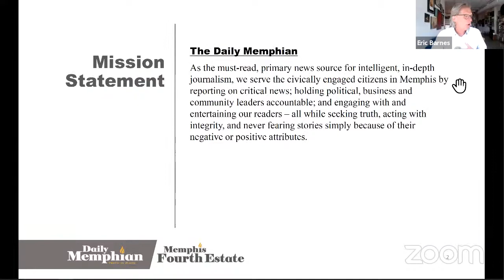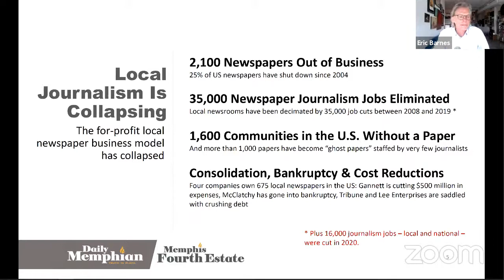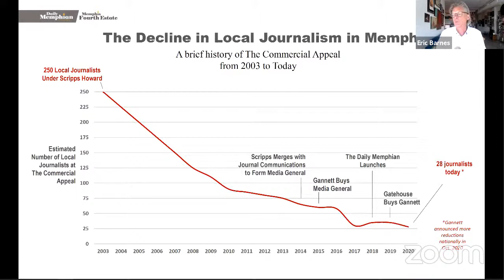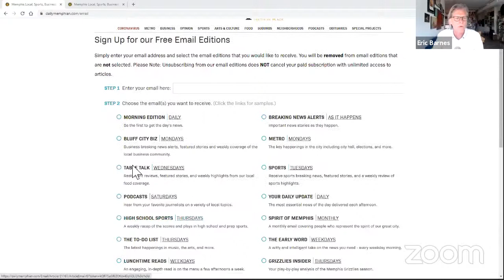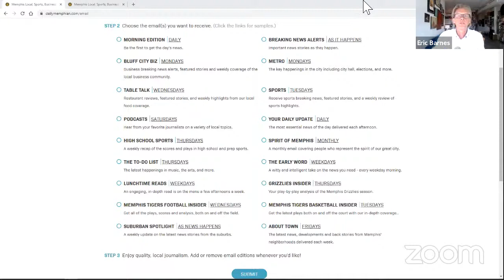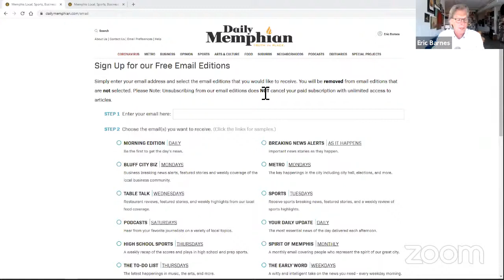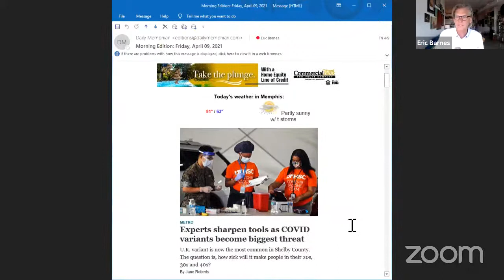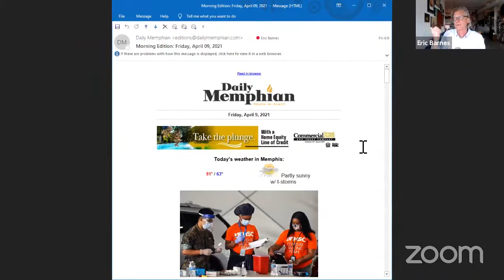The Daily Memphian: How We Used Email to Break Through 15,500 Paid Subscribers, Eric Barnes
Email newsletters are the single best driver of paid subscriptions to The Daily Memphian, far outpacing SEO, social or other channels. Learn how The Daily Memphian has used email to break through 15,500 paid subscribers to their local news site – subscribers who pay a high net rate and cancel their subscriptions at an industry low pace.

Eric Barnes is Publisher & CEO of The Daily Memphian, an online daily news source in Memphis that launched in September 2018. Additionally, for more than 10 years, he’s hosted a weekly news interview show, Behind the Headlines on WKNO, the local PBS station in Memphis. He also hosts a weekly radio show and podcast focused on arts and culture that is broadcast on WYXR in Memphis. Barnes is also a part-owner of a group of community newspapers in Tennessee, as well as the author of four novels, including The City Where We Once Lived. Years ago, he drove a forklift in Tacoma, Washington, and Kenai, Alaska, worked construction on Puget Sound, and froze fish in a warehouse outside Anchorage.

This session was a part of Newsletter Fest a FREE online conference by Curated.co that was live from April 12 - 16. Check out all of the sessions from the Newsletter Fest week

If you learn a little from this session, be sure to subscribe to our weekly newsletter about newsletters: Opt In Weekly It's published using Curated, which streamlines link collecting, newsletter building, and sending (plus website publishing) into one easy-to-use workspace.